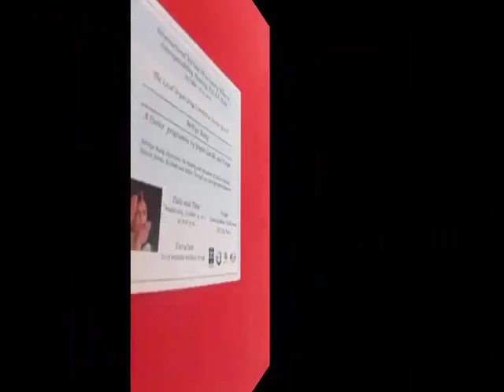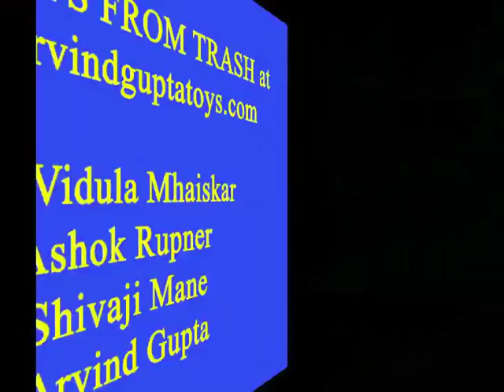WALKING THROUGH A POSTCARD | Bengali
Can you walk through a postcard? Though it seems impossible, but it’s actually true. Take a card and fold it in half along the midline. Draw lines as shown. The blue lines start from the folded end and the green from the double end. The lines end one centimeter from the other edge. First cut all the blue lines from the folded end. Then cut all the green lines from the doubled edge. Now pull both ends and the cut card will stretch like a spring. Then open the card and stretch it to find beautiful diamond patterns. Stick green tape on two ends and cut the midline BETWEEN the end tapes. Now the card sheet will become a long connected chain. You can gently open this garland and it will be big enough that your whole body will go through it!

Credits:,Ashok Rupner, Shivaji Mane, Jyoti Hiremath, Arvind Gupta, Vidula Mhaiskar, Krishnanjan Mandal TATA Trust: Education is one of the key focus areas for Tata Trusts, aiming towards enabling access of quality education to the underprivileged population in India. To facilitate quality in teaching and learning of Science education through workshops, capacity building and resource creation, Tata Trusts have been supporting Muktangan Vigyan Shodhika (MVS), IUCAA's Children’s Science Centre, since inception. To know more about other initiatives of Tata Trusts, please